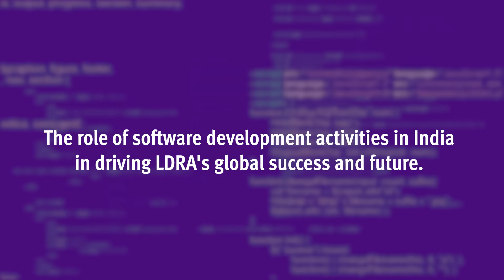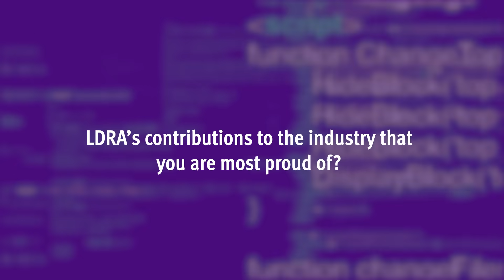Shrikant Satyanarayan on India’s Role in LDRA’s Global Success | LDRA 50 Years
LDRA’s global success has been powered by strong software development initiatives in India. Shrikant Satyanarayan, Associate Vice President - Technical at LDRA, shares how these efforts have shaped LDRA’s journey and what the future holds for innovation in software safety and security.

He also reflects on the LDRA contributions he is most proud of—ones that have made a lasting impact on the industry. Watch this inspiring conversation as we celebrate 50 years of excellence!